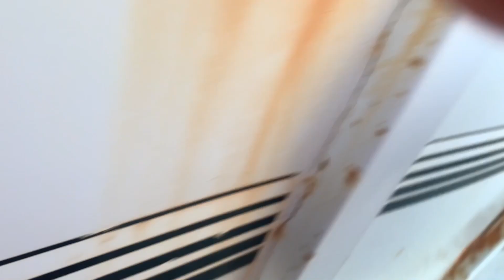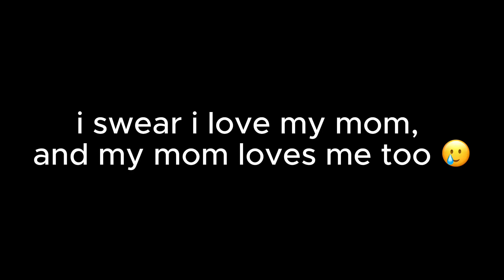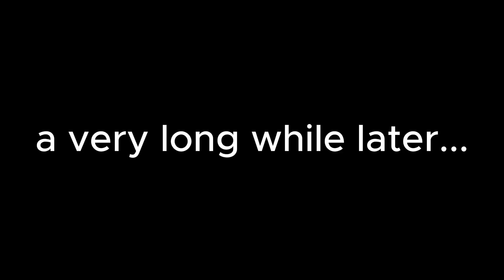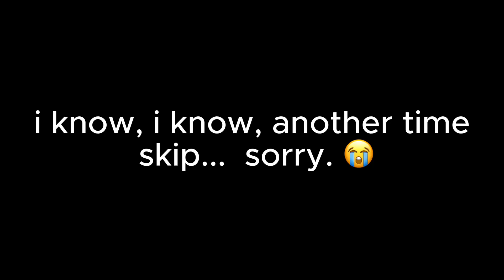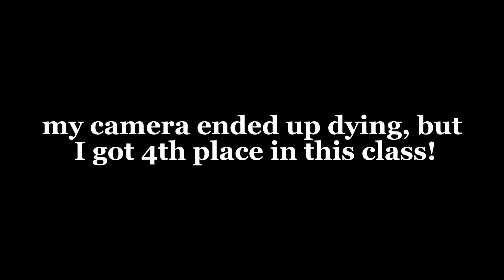TRI H Jump Into Spring Day 1 - jr vlogs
HEYYYY

horsey socials:
Facebook- Just Ride Equestrian Sports